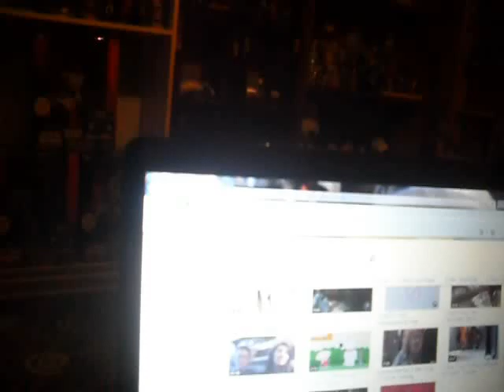My Reaction To Two Girls One Cup (I Hate You Internet!)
This...this is...oh dear god what is this?!?!